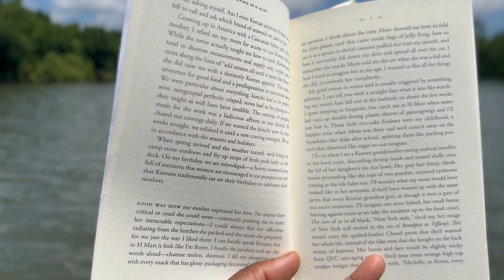archive xxx ~ catching up: may to july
stay sunny :)